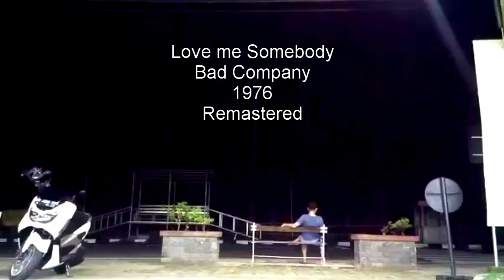Love me Somebody - BAD COMPANY , 1976 | SOUND TYPE R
This Video , I dedicated for Bad Company and everyone who love the past ..